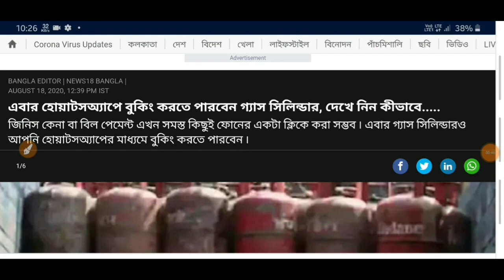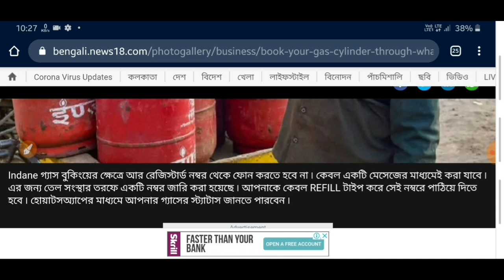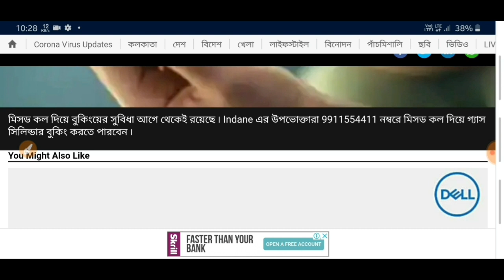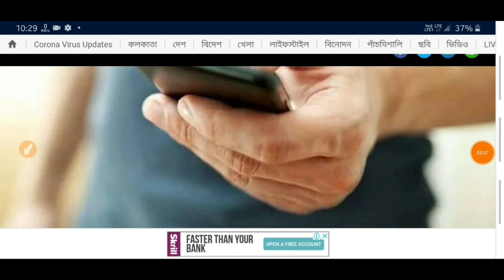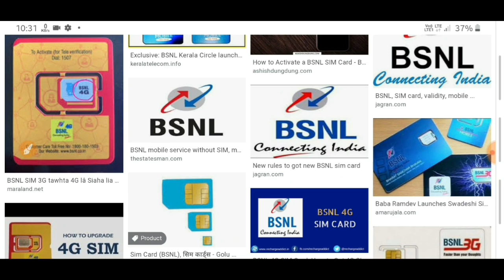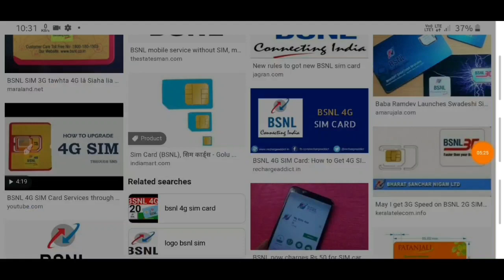রান্নার গ্যাস ও BSNL সিম থাকলেই দেখুন || বিরাট সুখবর || Hp Indane Bharat Gas News | BSNL News Today